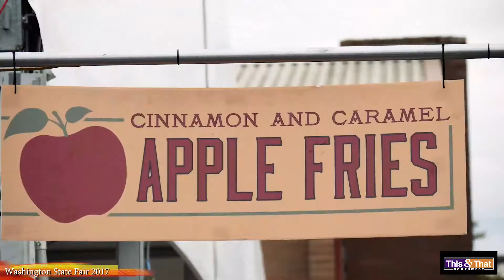Washington State Fair(formally The Puyallup Fair): 2017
Here's a few clips of our visit to the Washington State Fair(formerly Puyallup State Fair) in 2017.